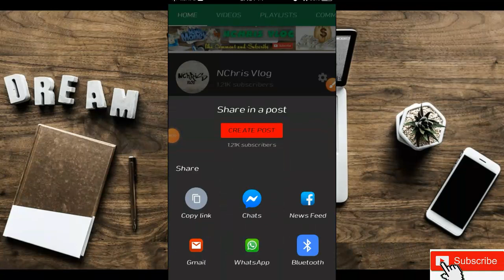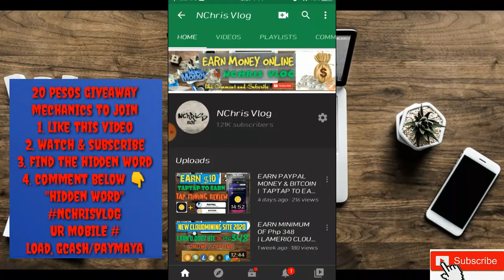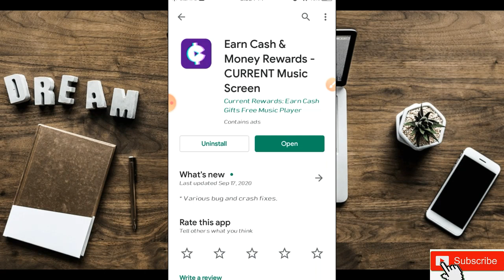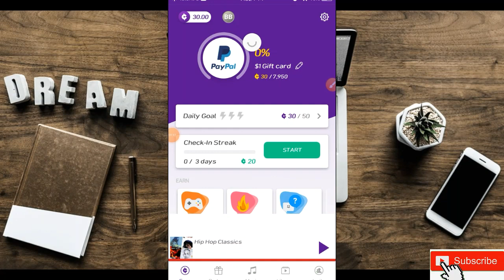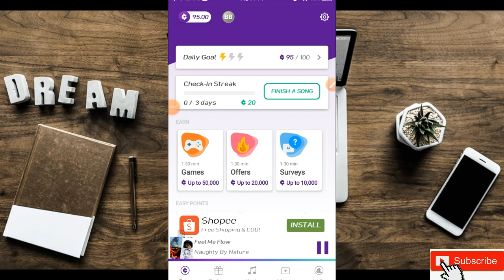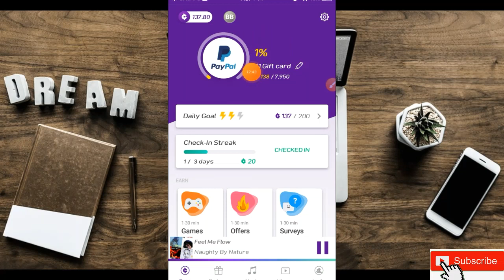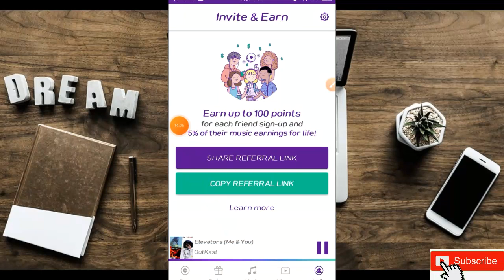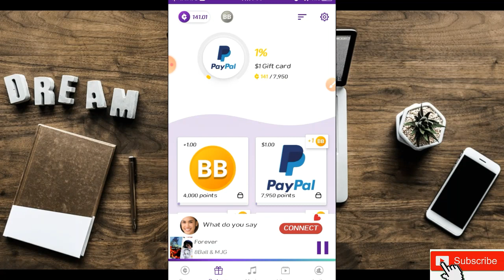EARN MONEY by LISTENING MUSIC | EARN CASH & MONEY REWARDS APPS REVIEW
In this video guys share ko lang itong app na ito na legit paying makikinig ka lang ng music at makakaearn ka ng coins para iredeem mo ito paypal money to cash.

🚧 💕LIKE THIS VIDEO LETS HIT 50 LIKES EVERY VIDEO
🛑Find the hidden words sa Video na ito
🛑Then comment po ng Hidden word kasama ng mobile number at kung Gcash/paymaya, or Load 🛑with

 🐼Take note: Every video po may pagiveaway, Basta pag ka upload ko ng latest video matik na may paGiveaway tayo.

I am just showing you different websites and methods that have the potential of making money. It helps this youtube channel and future content. Im not a financial Advisor. Do your own research!